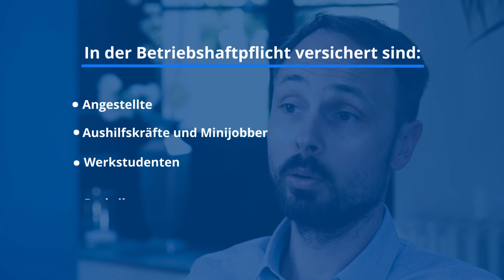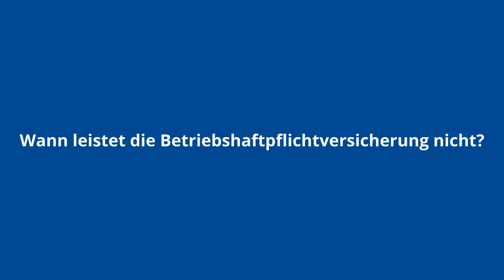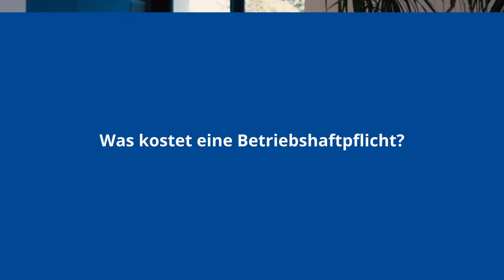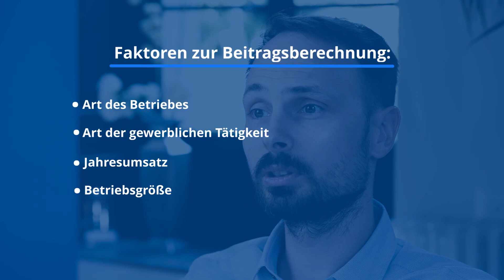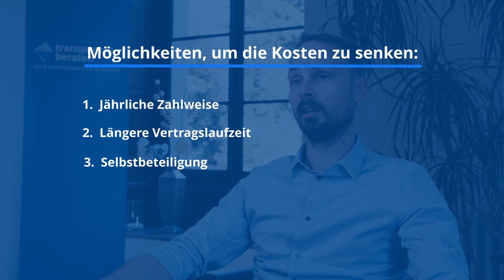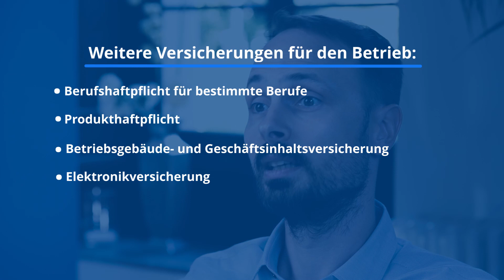Betriebshaftpflichtversicherung: Existenzieller Schutz für Firmen & Selbständige (Erklärvideo 2023)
Die Betriebshaftpflichtversicherung ist für alle Unternehmen und Selbständige eine der wichtigsten Versicherungen. Kommt es zu Schadensersatzforderungen durch Dritte wegen Personen-, Sach- und Vermögensschäden, springt die Betriebshaftpflicht ein. Die private Haftpflicht leistet hier nicht!

Im Video erfahren Sie, was versichert ist und was nicht und mit welchen Versicherungsbeiträgen Sie rechnen können. Am Ende des Videos erklären wir Ihnen, wie Sie Ihre Firma rundum absichern lassen können.

Inhalt:
Intro (0:00)
Was ist die Betriebshaftpflichtversicherung? (0:58)
Wer braucht eine Betriebshaftpflichtversicherung? (2:31)
Wer ist in der Betriebshaftpflicht versichert? (2:49)
Leistungen der Betriebshaftpflichtversicherung (3:22)
Wann leistet die Betriebshaftpflichtversicherung nicht? (5:01)
Was kostet eine Betriebshaftpflicht? (6:55)
Möglichkeiten, die Versicherungsbeiträge zu senken (8:35)
Weitere wichtige Versicherungen für Betriebe (9:20)